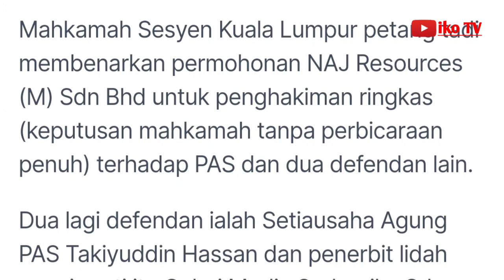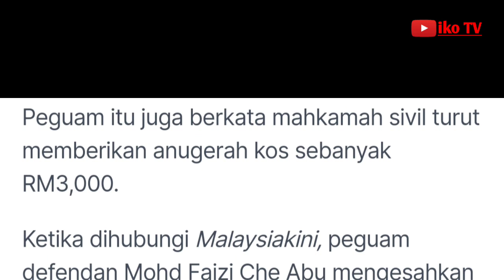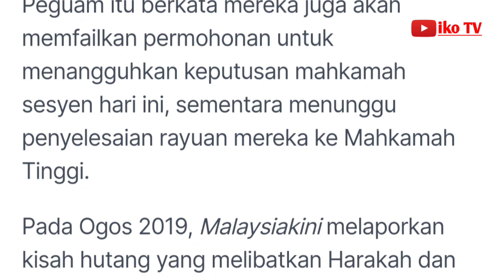Mahkamah arah PAS lunas hutang RM656,000 pada bekas pencetak Harakah